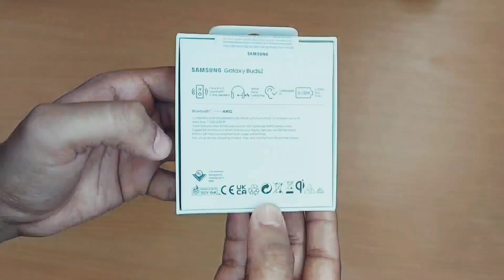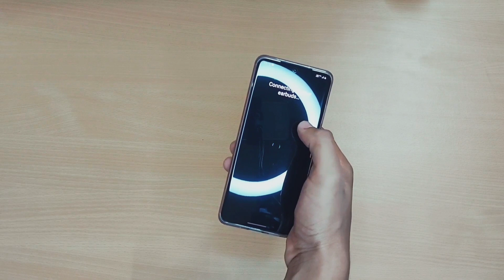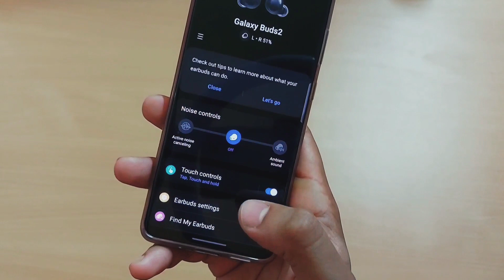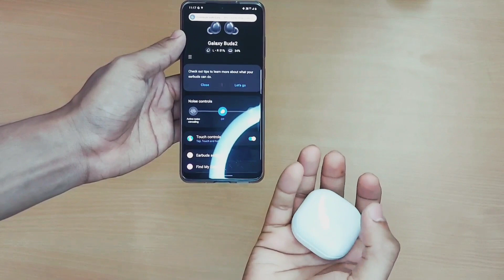Buds 2 unboxing by Samsung🔥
You can buy this from using this